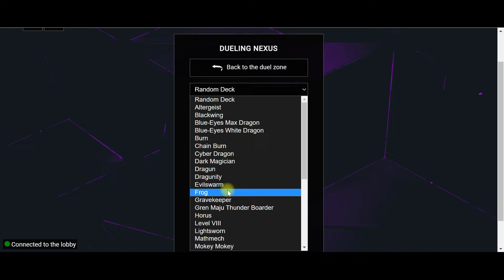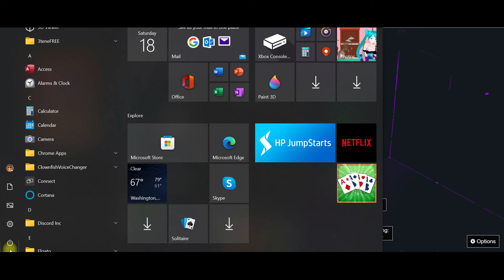DAF PLush Gaming Duelin nexus without talking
Read here
More walkthrough & Plush videos